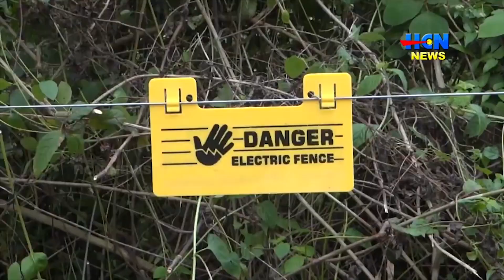അണക്കരമെട്ടില്‍ തമിഴ്‌നാട് അതിര്‍ത്തിയിലെ സോളാര്‍ ഫെന്‍സിംഗ് പദ്ധതി പൂര്‍ത്തീകരിയ്ക്കാന്‍ ധാരണ